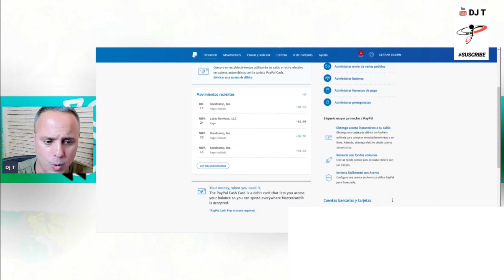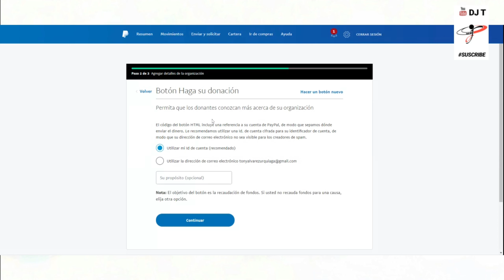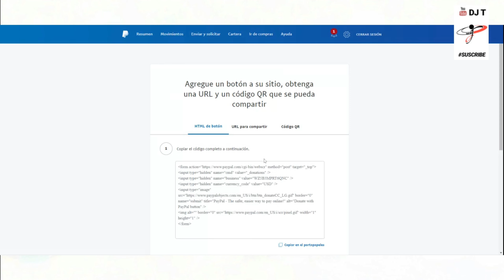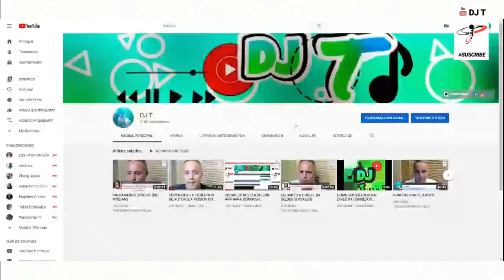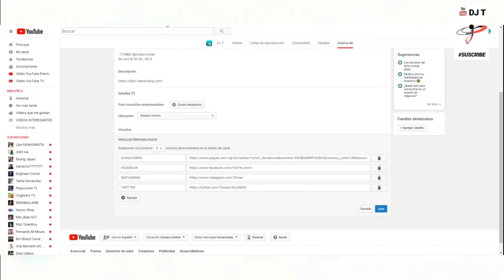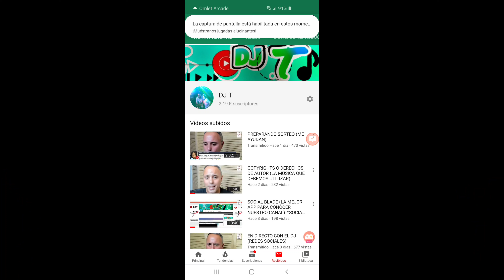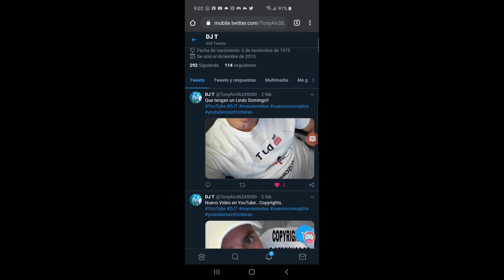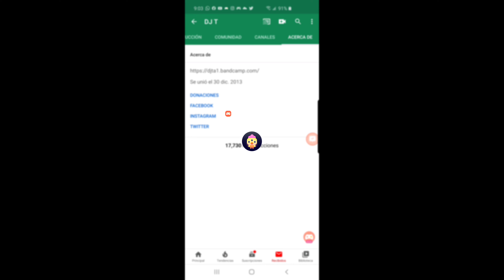COMO AGREGAR BOTÓN PARA DONACIONES A NUESTRO CANAL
SI QUIEREN APOYAR NUESTRO CANAL LO PUEDEN HACER A TRAVES DE ESTE VINCULO.

LES COMPARTO UNA MANERA FÁCIL DE AGREGAR UN BOTÓN PARA RECIBIR DONACIONES MONETARIAS A NUESTRO A CANAL. (ES NECESARIO TENER CUENTA DE PAYPAL)